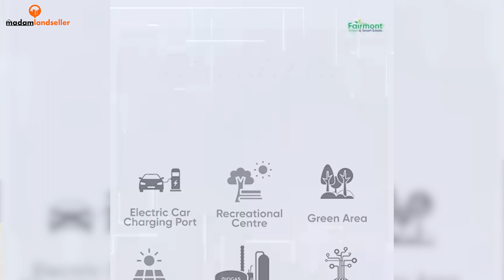FAIRMONT GREEN AND SMART ESTATE, LEKKI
This video is a reminder for you to make an Initial deposit to lock in on the Pre-Launch Price, and benefit in healthy  capital gains and wealth creation.

FAIRMONT GREEN & SMART ESTATE is set to have a 100% clean energy and sustainable environment in a friendly neighborhood.

Features include;
🥇Smart Infrastructure
🥇Smart Energy
🏅Solar Powered
🏅Renewable Technology
🏅Electric Vehicle-Car Charging Port
🏅Recreational Centre

Neighborhood
🛩Lekki International Airport
🚅Lagos State Rail Project
🏢Alaro City
⛽Dangote Refinery & Petrochemical Industry
👩‍🏫Pan Atlantic University
🚙Coscharis Group

PRELAUNCH PRICE
500sqms= N15 Million
300sqms=N9 Million
Initial deposit =N1 Million

Payment plan: 24months
Title: Government Allocated C of O
Other charges:
Survey-500k
Legal documentation-250k
Developmental fee=N5,000 per sqm.

My name is Niro Ajayi, also called Madamlandseller, I am Nigeria's No. 1 real estate investment consultant with ANH Realtors and Investment Limited, based in Lagos Nigeria. I am also  an International Partner with Sobha Realty, Dubai UAE.

I am passionate about helping investors acquire verified properties that match their investment objectives and in their preferred location.